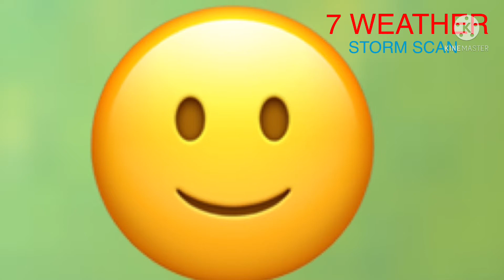7 News Weather (Kinemaster Version)